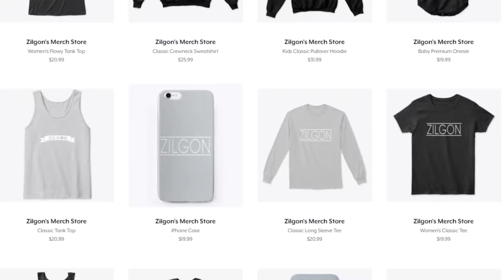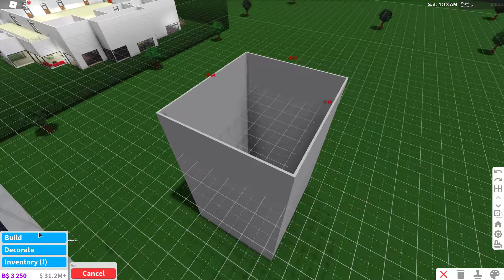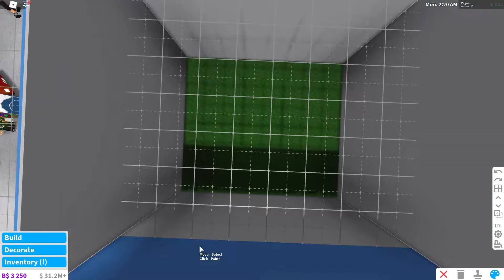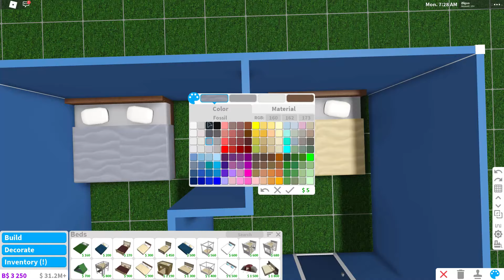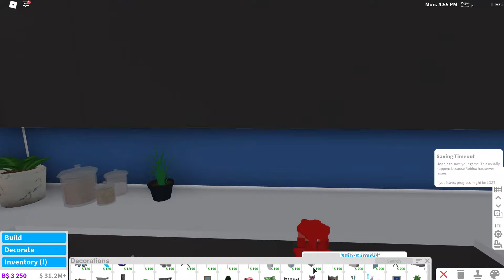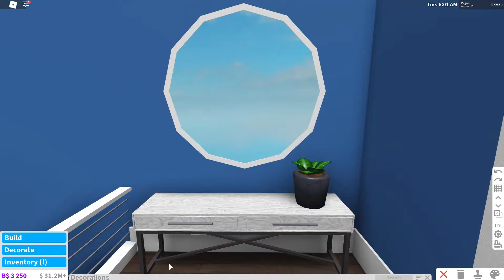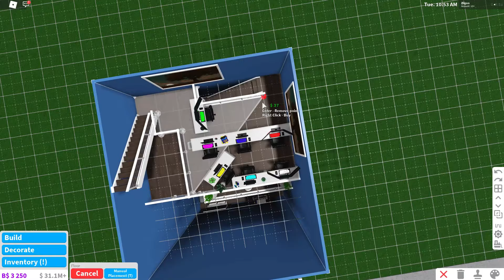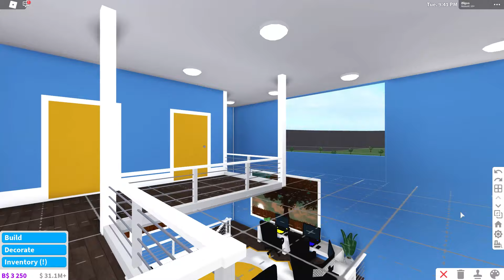BUILDING A PORTA POTTY ON BLOXBURG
Q & A

A: I am very busy with planning videos, recording/editing, so I do not have time to build something for you, sorry!

A: I am very busy but I do talk to my fans on my discord server at times! Here's the link to join

A: I host meet and greets sometimes in my meet and greet made by AlternativeReality, I will host a meet and greets randomly so look out!